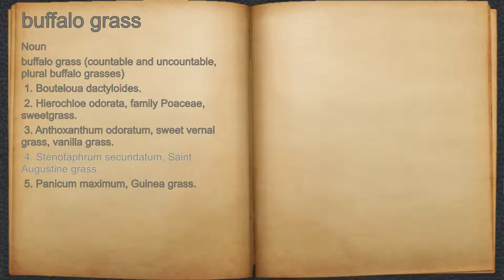What does buffalo grass mean?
A spoken definition of buffalo grass.

Intro Sound:
Typewriter - Tamskp